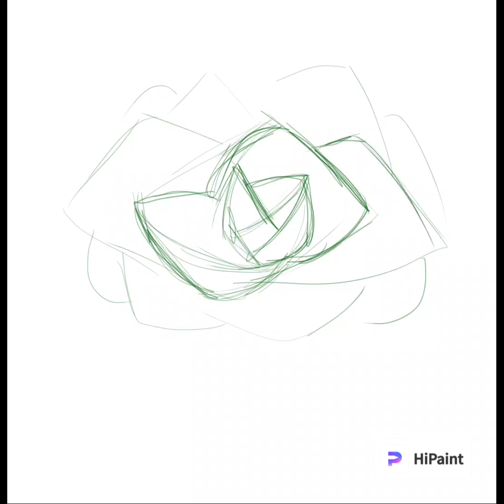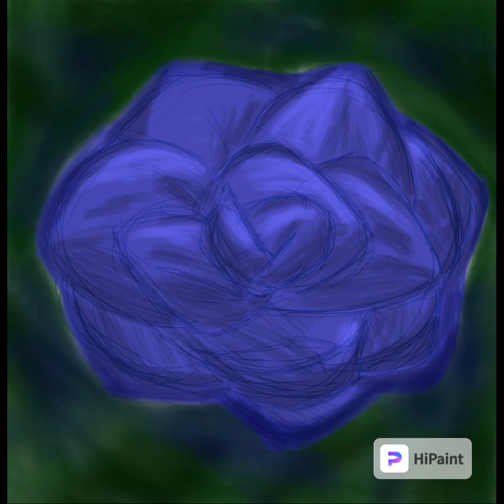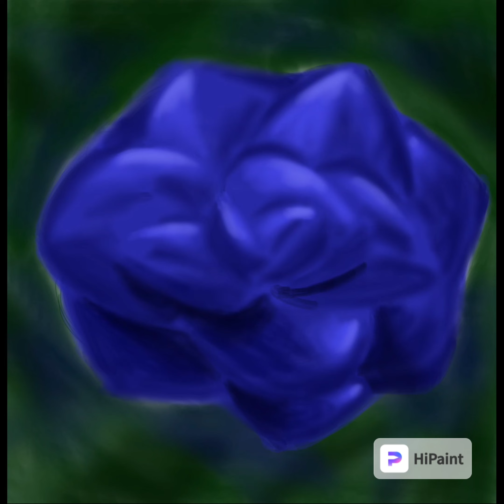rosa azul HiPaint by AlbaOrtiz0955